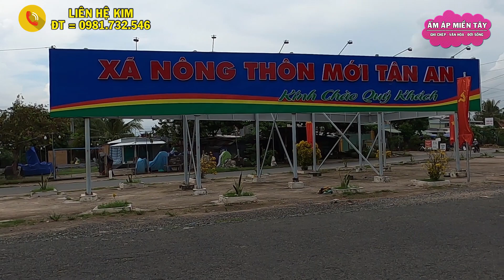Lộ Trình Từ Vườn Sinh Thái Tuấn Vũ Đến Cầu Tân An, Tân Châu, An Giang